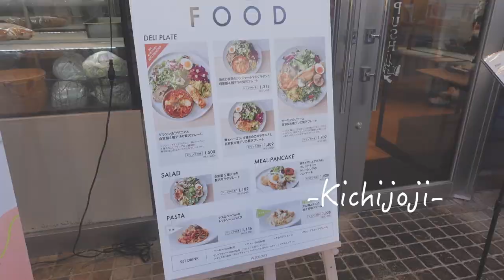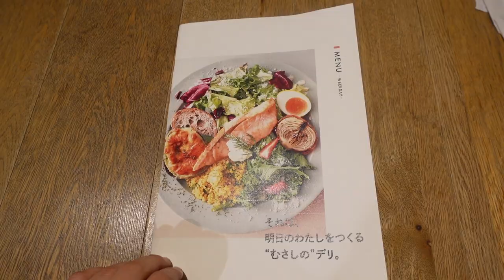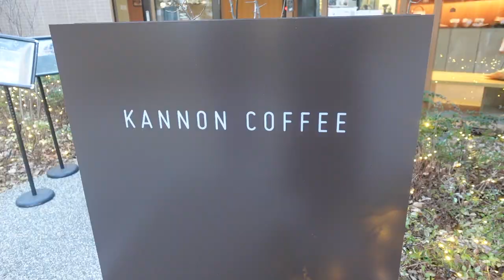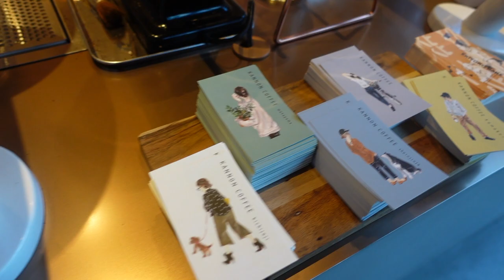【Vlog】KICHIJOJI CAFFE【インスタ映え】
古城紋(こしろ あや)
【Official HP】